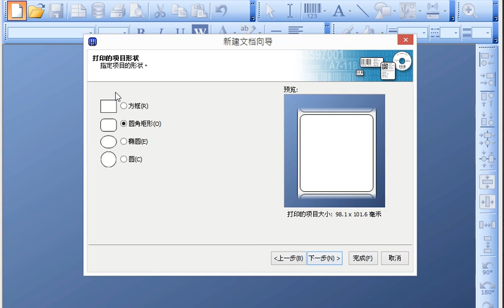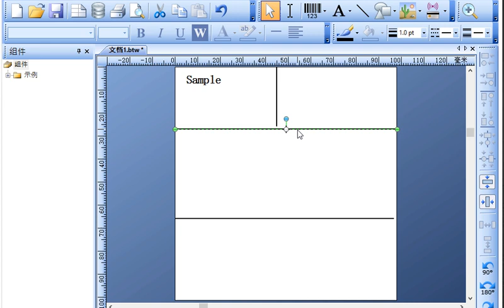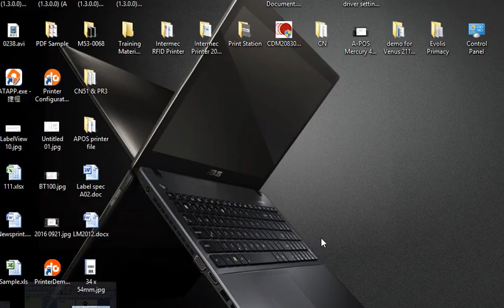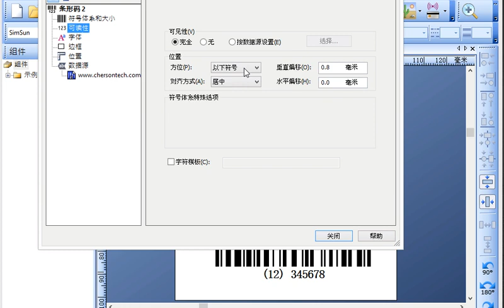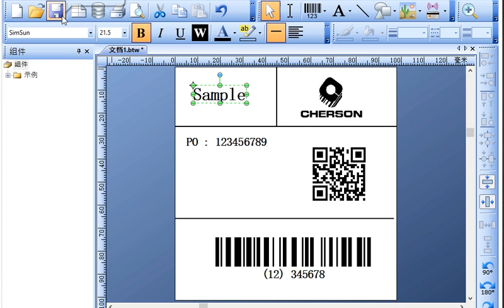Honeywell PM42 Printer How to Use Bartender Label Design Software